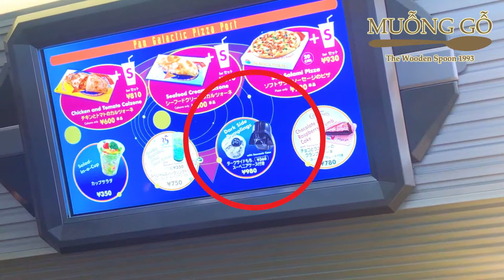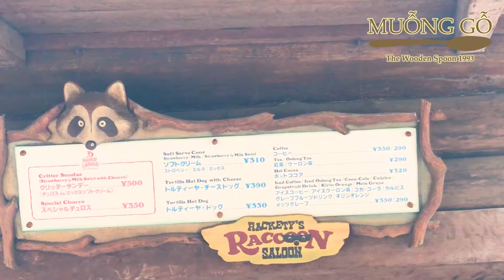Tokyo Disneyland - có gì ăn ngon ở "vùng đất thần tiên" của tỉnh Chiba?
Thật ra Tokyo Disneyland không phải là Disneyland đầu tiên mình tham quan, mình đã từng có 2 lần vi vu ở HongKong Disneyland trước đây rồi. Nhưng HongKong Disneyland tương đối nhỏ và không có quá nhiều trò chơi hay món ăn ngon như Tokyo, nên mình quyết tâm đi Tokyo Disneyland cho bằng được !

Hãy xem thử mình đã ăn các món gì ở Tokyo Disneyland nhé ! Bài viết hướng dẫn chi tiết hiện đã có trên